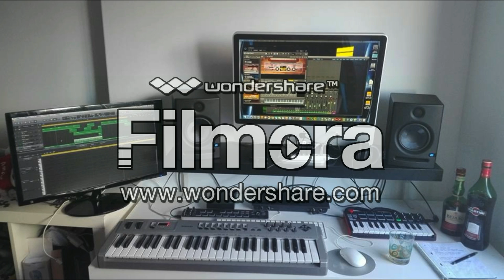TRAP 6 PROD. HALLABEATS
O uso não autorizado desse conteúdo pode lhe trazer problemas com direitos autorais.